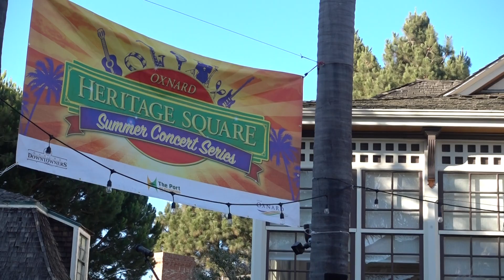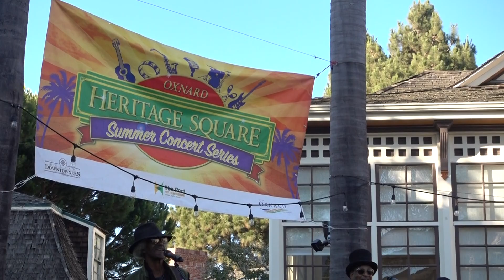The Brandan Regan Project Perform At Heritage Square